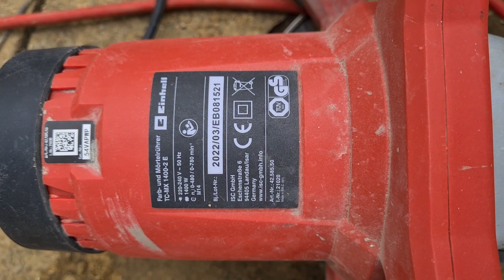Beton und Mörtel anrühren mit Mörtelrührer: taugt Einhell TC-MX 1400-2 E was?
Wenn es sich nicht lohnt den Betonmischer anzuschmeißen, dann kommt mein Mörtelrührer zum Einsatz. Letztes Jahr gekauft und vorallem für Zementputz, Beton und Baukleber für die Betonschalsteine eingesetzt. Einhell Kernschrott oder tauglich im Praxistest?

Nach vielen Stunden im Einsatz kann ich das Gerät nun guten Gewissens empfehlen.
Einhell Farb-Mörtelrührer TC-MX 1400-2 E (1400 W, 0-780 1/min Drehzahl, M14 Rühreraufn., Drehzahlelektronik, Aluminium-Getriebegehäuse, inkl. Rührer)*

Gefällt Euch der Kanal und wollt Ihr noch mehr Videos?  Dann bitte sofort abonieren und wenn Ihr wollt gerne auch etwas Spenden über PayPal. Denn bisher nimmt der Kanal noch nicht an der Monetarisierung Teil. Spenden

Wer sich für medizinische Alltagsthemen, Labormedizin und Fachliteratur interessiert kann gerne bei dem Kanal irmbboks vorbeischauen

Was man wirklich immer brauchen kann sind gute Arbeitshandschuhe ;)
Trevendo 12 Paar Arbeitshandschuhe Montagehandschuhe Super Tech Nylex Latex Beschichtung*

Ausrüstung fürs YouTuben:
Handy-Stativ Tripod*
Selfie Stick Stativ*
Handy Stativ Adapter*

Schaut mir zu wie ich von 0 an starte. Ohne Vorkenntnisse oder Erfahrungen mit Youtube. Kann das klappen? Seht selbst!

(Links aktualisiert)